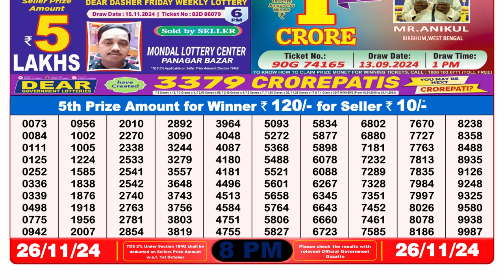🔴Lottery Sambad Today 08:00pm 26/11/24 Dear Lottery Result Pdf Download